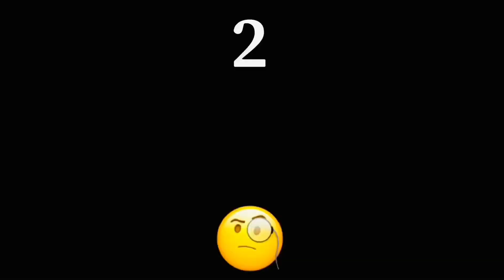Talented Neptune - African Performers (Latest Ugandan New Music 2021)